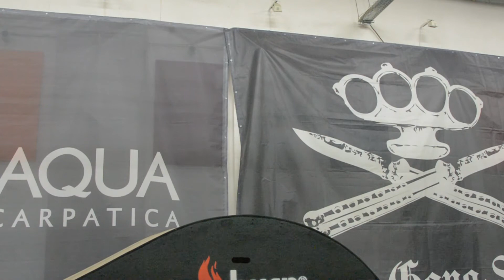NikonD5200 Street Heroes 30fps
Street Heroes 2013 - Cool as Ice, Turbohalle Bucuresti - Nikon D5200 video test